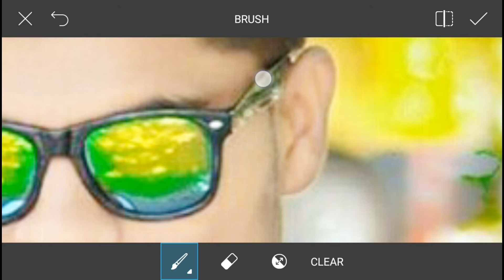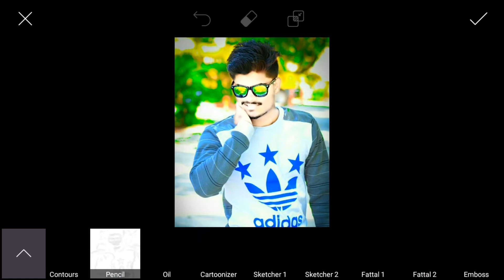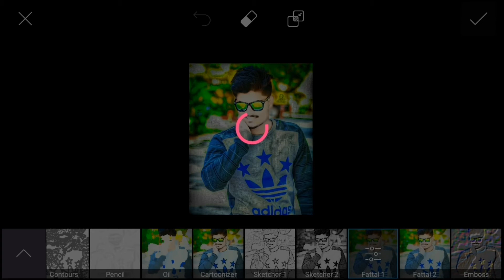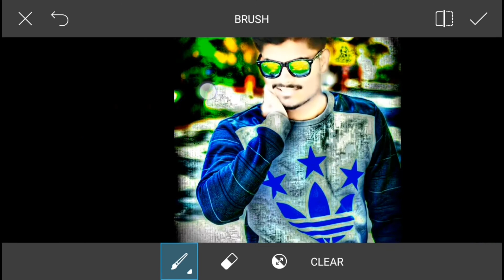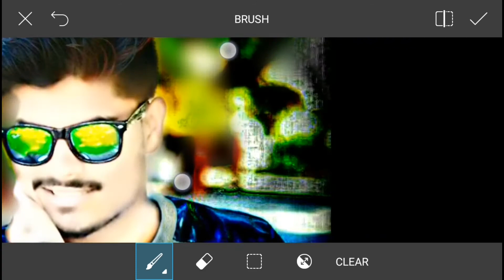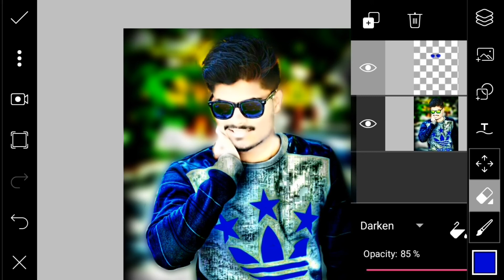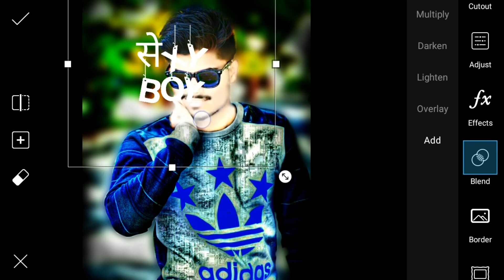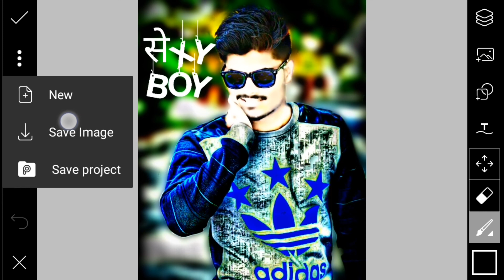REAL PAPPYA GAIKWAD EDITING IN PICS ART || BEST PAPPYA GAIKWAD EDITING IN PICS ART IN HINDI URDU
Queries solved:-
1) PapPya Gaikwad
2) PapPya Gaikwad editing in pics art in Hindi Urdu
3) How to edit like Pappya Gaikwad in pics art in Hindi Urdu full tutorial
4) How to edit your selfie like Pappya Gaikwad in pics art in Hindi Urdu
5) How to edit your photo like Pappya Gaikwad in pics art in Hindi Urdu full tutorial
6) Pappya Gaikwad CB Editing
7) Pappya Gaikwad editing in pics art in Hindi Urdu full tutorial
8) Best CB Editing of Pappya Gaikwad in pics art in Hindi Urdu
9) Real CB Editing in pics art in Hindi Urdu full tutorial
10) PicsArt Real CB Editing in pics art in Hindi Urdu full tutorial.
Note:- Some images shown in this video are not belongs to me they belongs to their proper owners.
About:- King of editors is an YouTube channel where you can learn photo editing in pics art in Hindi Urdu

picsart app,
picsart android,
picsart burst effect,
picsart background,
picsart blur,
picsart cartoon,
picsart disintegration,
picsart dslr,
picsart dispersion,
picsart drawing,
picsart download,
picsart effects,
picsart editor,
picsart face,
picsart fire,
picsart font,
picsart full apk,
picsart guru,
picsart guide,
picsart galaxy,
picsart girl,
picsart gif,
picsart gun,
picsart glow,
picsart ghost,
picsart hack,
picsart hair,
picsart hdr,
picsart hd,
picsart hindi,
picsart hairstyle,
picsart logo,
picsart light,
picsart layers,
picsart lens,
picsart levitation,
picsart latest,
picsart manipulation,
picsart manipulation tutorial,
picsart mobile,
picsart manipulation tutorial dream boy,
picsart mod,
picsart mask,
picsart new editing,
picsart new,
picsart new version,
picsart name,
picsart oil,
picsart online,
picsart official,
picsart overlay,
picsart photo,
picsart png,
picsart pc,
picsart quotes,
picsart rain effect,
picsart raven,
picsart rcd,
picsart review,
picsart remove background,
picsart retouching,
picsart robot,
picsart road,
picsart smoke effect,
picsart studio,
picsart shadow,
picsart smoke,
picsart selfie,
picsart smudge,
picsart tricks,
picsart tutorial android,
picsart text,
picsart tips,
picsart terminator,
picsart use,
picsart unlocked,
picsart unzipped,
picsart unlocked apk,
picsart update,
picsart under the sea,
picsart underwater,
picsart urbex,
picsart ultraman,
picsart unzipped tutorial,
picsart video,
picsart video editing,
picsart vector,
picsart vs photoshop,
picsart vs,
picsart vintage,
picsart vector art,
picsart vs pixlr,
picsart vexel,
picsart video tutorial,
picsart water effect,
picsart windows 7,
picsart watermark,
picsart white background,
picsart wwe,
picsart wings,
picsart world,
picsart water,
picsart writing,
picsart wings edit,
picsart youtube banner,
picsart zombie,
picsart zombie effect,
picsart zipper,
picsart zip,
picsart zombie tutorial,
zombie edit picsart,
efeito zumbi picsart,
picsart 2017,
picsart 2017 editing,
picsart 2017 tutorial,
picsart 2017,
como usar picsart 2017,
picsart 3d,
picsart 3d effect,
picsart 3d logo,
picsart 3d editing tutorial,
picsart 3d tutorial,